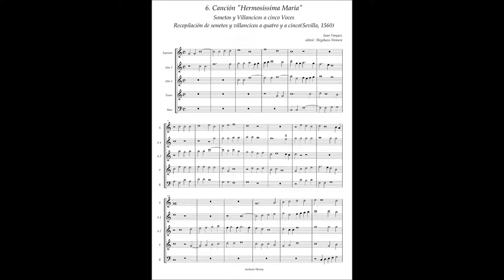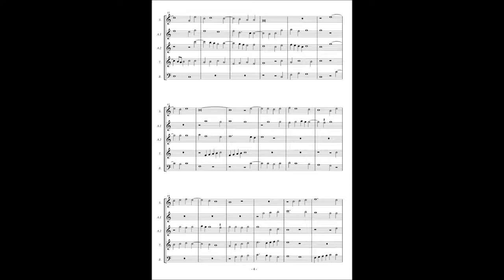J.Vasquez, Sonetos y Villancicos a5 No.6 "Hermosíssima María"